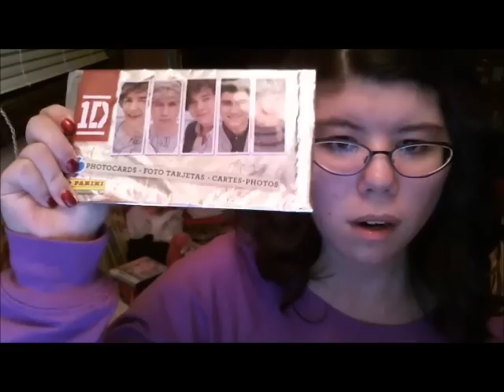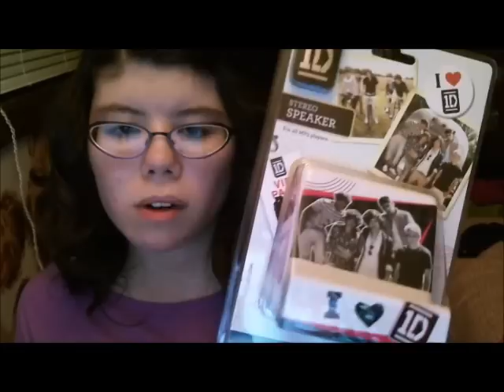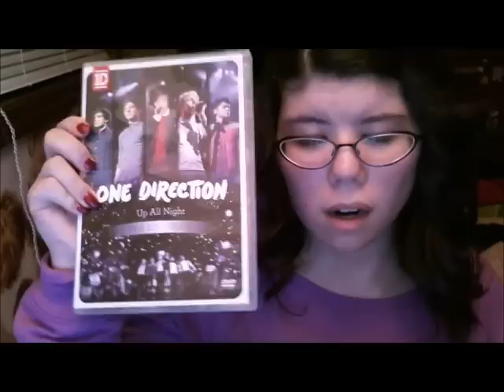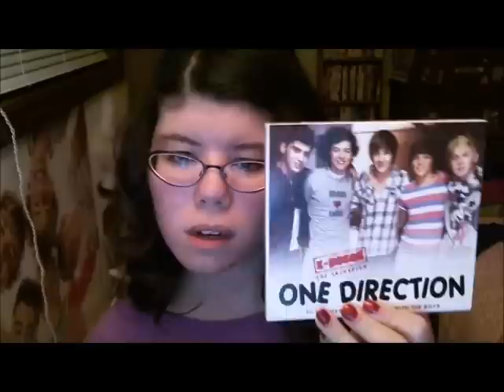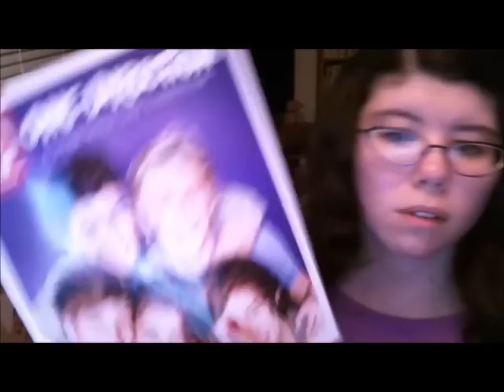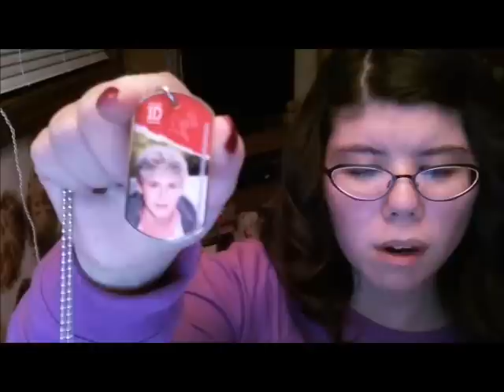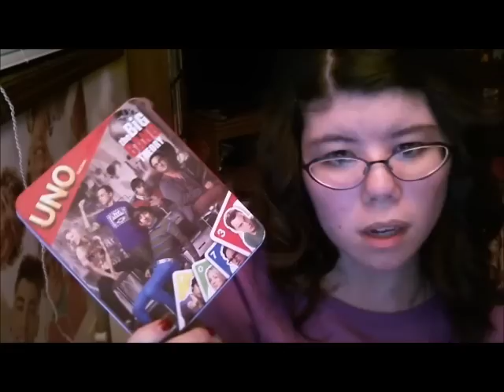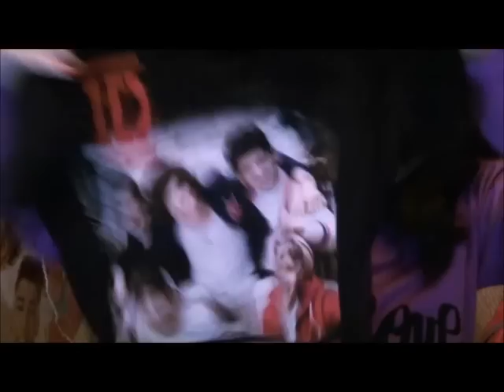What I Got For Christmas 2012 Vlog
This video is all about what I got for Christmas this past Christmas. I hope you all enjoy. =)

Vine: Sonya Ann